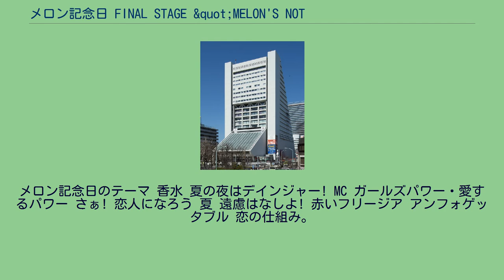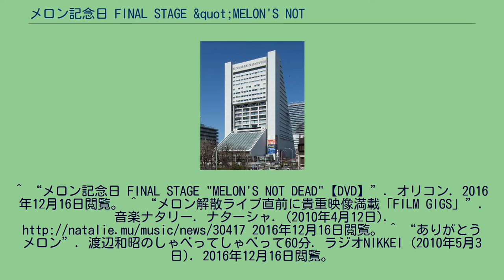メロン記念日 FINAL STAGE &quot;MELON'S NOT DEAD&quot;